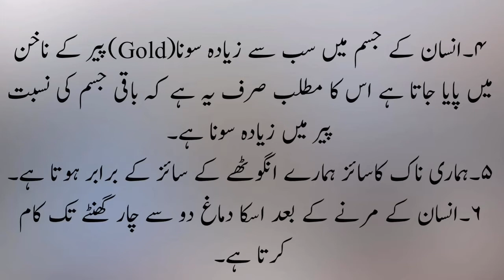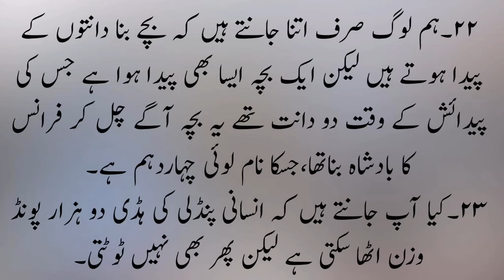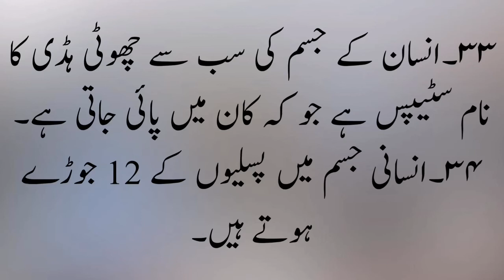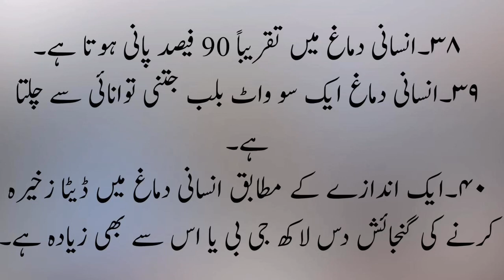Facts about human body in urdu | insani jism k bary men heran kun malomaat | Urdu stop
Facts about human body in urdu

In this video you can see 40 different affects about human body in urdu

Keep support

We uploads videos about History, information, Relationships, learning etc.

Press the like button if you like our content

Thanks